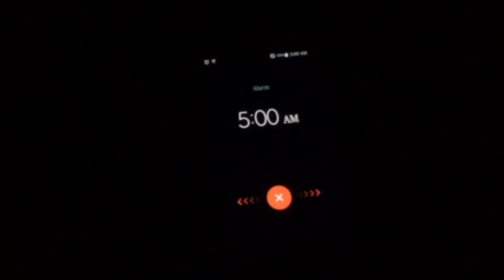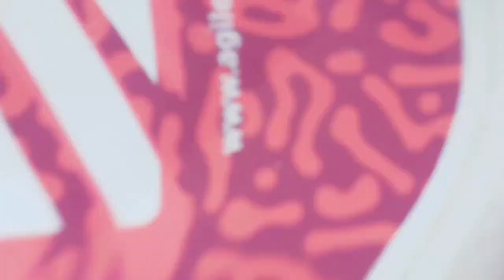FRISBEE | checheboy | vlog time